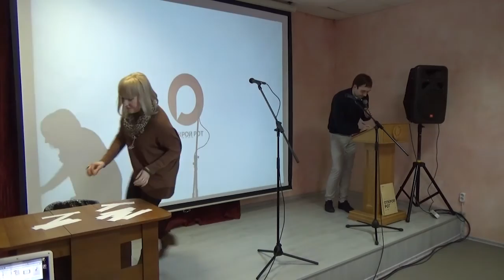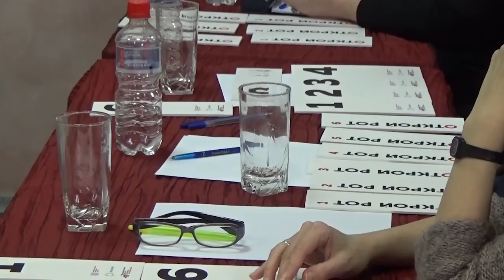Отборочный этап чемпионата «Открой рот»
6 марта 2016 года Национальная библиотека УР провела городской отборочный этап ежегодного Всероссийского чемпионата по чтению вслух «Открой рот». Мероприятие проходило в конференц-зале Удмуртской государственной филармонии.